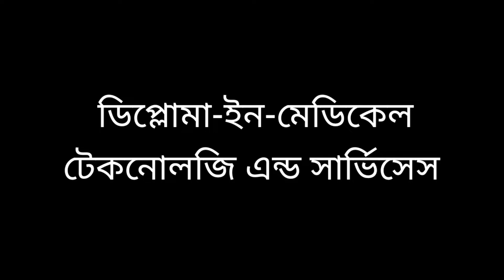Khulna Medical Institute, Khulna.